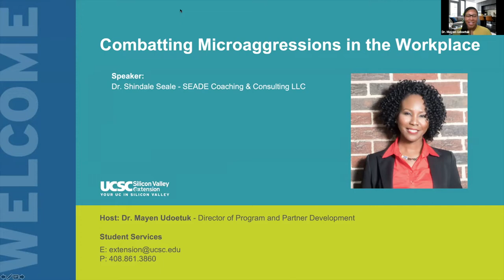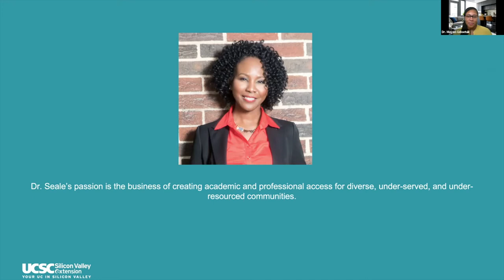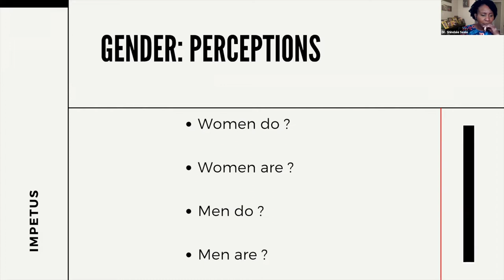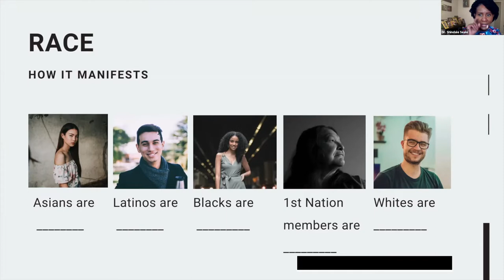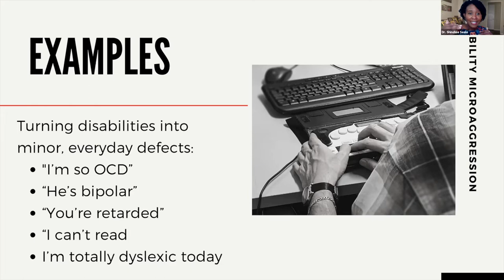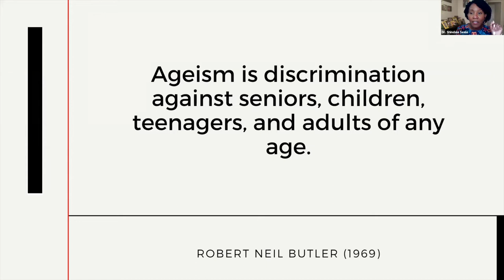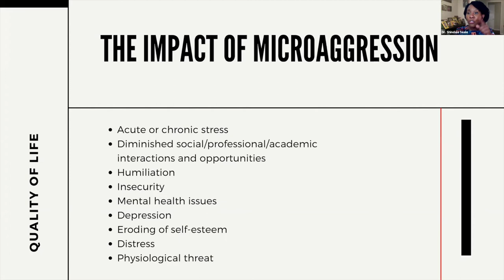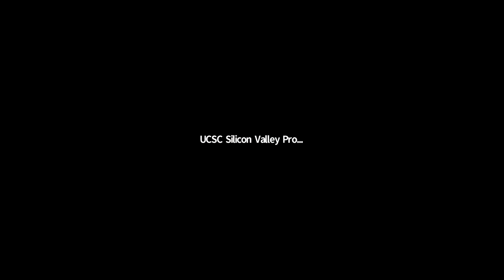Combatting Microaggression in the Workplace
Whether it’s at work, school, or in our social circle, we commit microaggressions more often than we think and it negatively impacts the victim and perpetrator alike.

In this webinar, Shindale Seale, Ph.D., a cultural equity and diversity strategist and founding chair of the UCSC Silicon Valley Extension Diversity, Equity and Inclusion program, will discuss the origins, manifestations, impact, and remedies for microaggression in the workplace.

Do you know the five most common microaggressions?